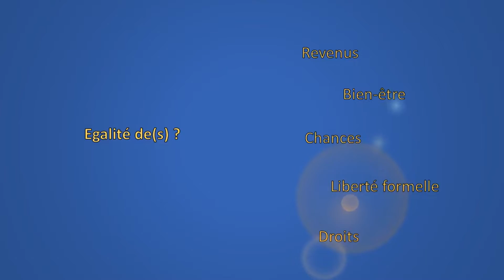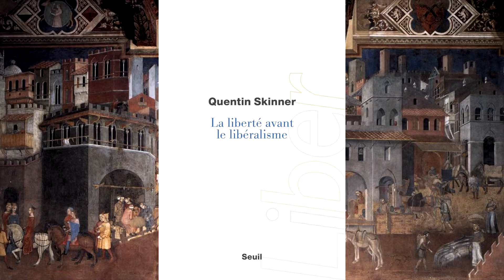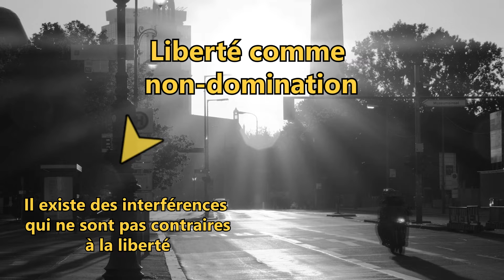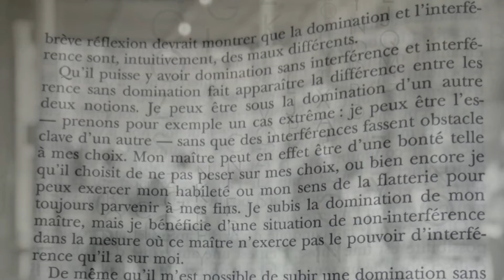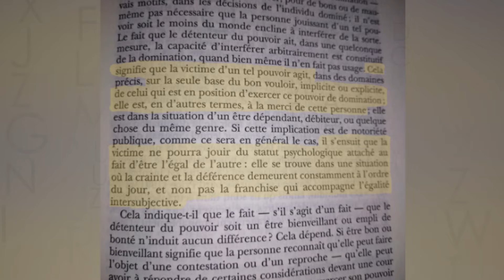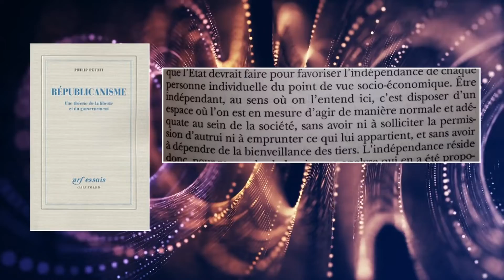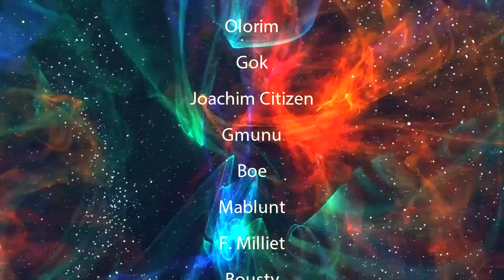Une vraie doctrine de la liberté ? Le néo-républicanisme / Politikon #16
Dans cet épisode, on parle d'une manière à la fois ancienne et renouvelée de penser la liberté pour favoriser la justice sociale.

/Bibliographie/

Bourdeau Vincent, « Un républicanisme rénové », Revue du MAUSS permanente, 27 novembre 2007 [En ligne] URL :

Laborde Cécile, Français, encore un effort pour être républicain, Paris, Le Seuil, 2010.

Le Goff Alice, « Le néo-républicanisme : enjeux éthiques, sociaux et politiques », Implications Philosophiques, 2012 [En ligne] URL :

Pettit Philip, Penser en société, Paris, PUF, 2004.

Pettit Philip, Républicanisme, une théorie de la liberté et du gouvernement, trad. P. Savidan & J-F Spitz, Paris, Gallimard, 2004.

Pocock J.G.A., Le Moment machiavélien, trad., par L. Borot. Préface de Jean-Fabien Spitz, PUF, 1997.

Skinner Quentin, Les fondements de la politique moderne, trad., par J. Grossman et J-Y. Pouilloux, Albin Michel, 2009.

Spitz Jean-Fabien, « Humanisme civique », Dictionnaire de philosophie politique, sous la direction de Philippe Raynaud et Stéphane Rials, PUF, 1996.

/En complément sur la chaîne/

Les musiques sont soit des morceaux tiers libres de droit sans BY soit des compositions originales réalisées par mes soins (générique de début et de fin notamment).